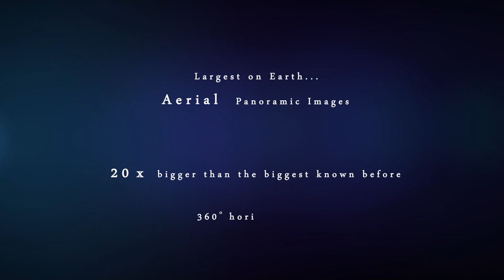140302 +AEROclip - Record AERIAL Panorama Showreel - Gdynia SHORT 46a - Rekordowa Panorama Lotnicza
Largest on Earth Handmade AERIAL Panoramic Image.
[PL: Rekordowa panorama lotnicza Gdyni. Wersja krótka. ]

Record AERIAL Photography.
Record AERIAL Panoramic Image.
Record AERIAL Photographic Picture.

Gdynia - Poland - from 900 m.

CREDITS:

Muzyka: AEROclip.TV

Involved Artists:
[PL: W projektach muzycznych udział wzięli:       ]
Maciej Bejm, Filip Gałązka, Paweł Grabowski, Wojciech Mazolewski, Paweł Osicki, Ireneusz Wojtczak, Grzegorz Welizarowicz,

High Resolution Prints 3D Presentation:
[PL: Prezentacja wielkoformatowych wydruków cylindrycznych:     ]
Rafał Pankowski - LUMION 3D Software +AEROclip - Record Panorama Showreel - Gdynia SHORT 39a - rekordowa panorama lotnicza